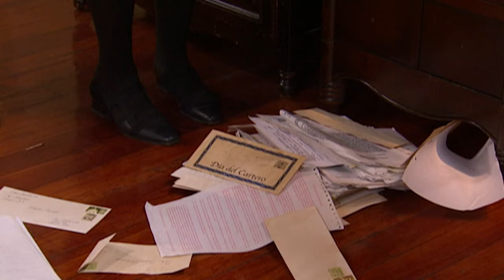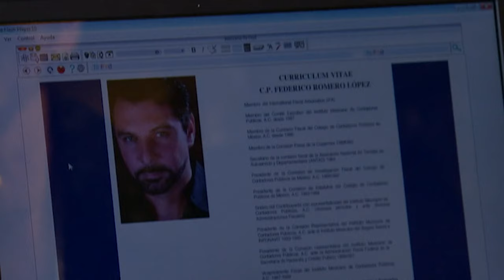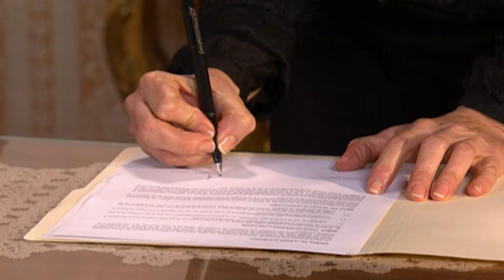Busca y encontrarás | A Cada Quien Su Santo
A Cada Quien Su Santo nos muestra las historias de personas que, a través de la fe, se encomiendan a un santo favorito. San Charbel, Santa Ana, San Judas, San Antonio, San Cristóbal, San Francisco, San Abel, San Ignacio de Loyola y muchos más, demostrando que la fe mueve montañas.

Revive las telenovelas de TV Azteca,  las mejores producciones de la pantalla chica como Destino, Tanto Amor, Todo por Amor, Vivir a Destiempo, Lucho en Familia, Tío Alberto, Quererte Así, La Vida en el Espejo, Quiéreme Tonto, Así en el Barrio como en el Cielo, Huérfanas, Deseo Prohibido, Nada Personal y más telenovelas.